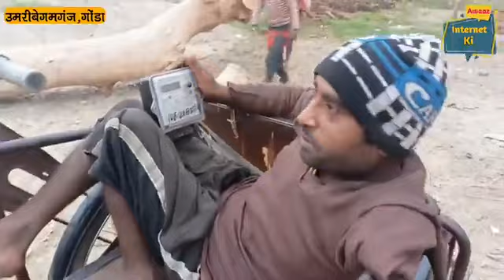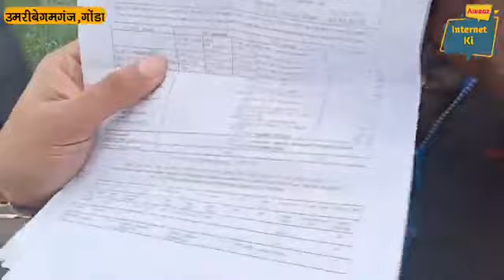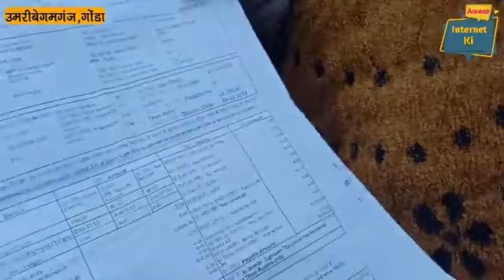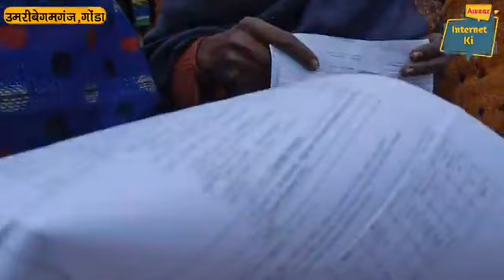Ashok mandal VLOG do not talk like I have to be sleeping2023